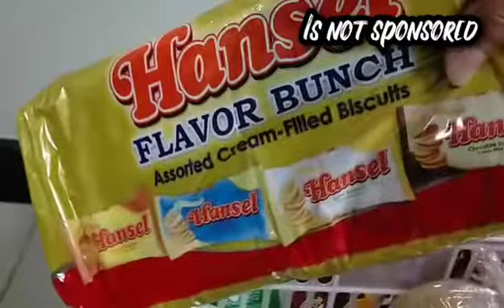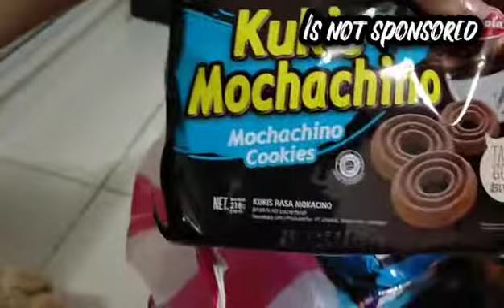Diskarteng Pinoy | Pandemic | by TheRain Wanderer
Sa Panahon ngayon kailangan ma diskarte ka walang arte2 kahit my trabaho kapa go lang ng go ..kung kaya ng iba kaya din natin.. aajjaaahh!!!..kaya sa mga masisipag jan proud ako sa inyo at naway pagpalain kayo ng poong my kapal love you all